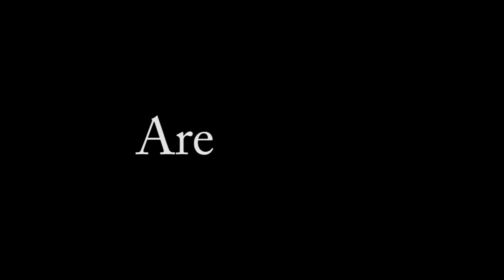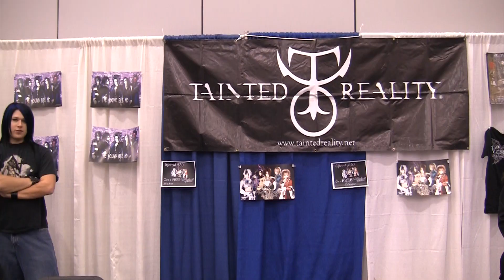Nekocon 13: Day 2 (HD)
The Director of Awesome kicks it up a notch for the 2nd day of Nekocon, and gives a breif tour of the Dealers Room.